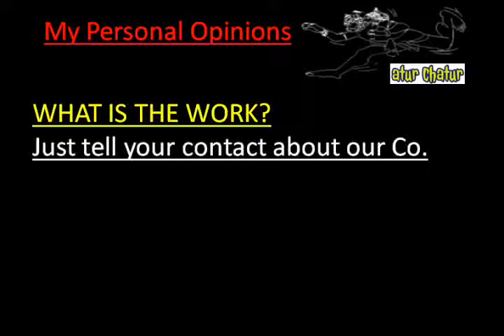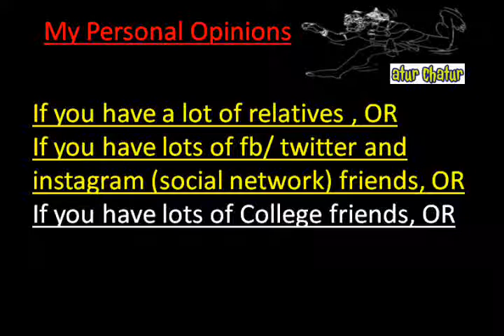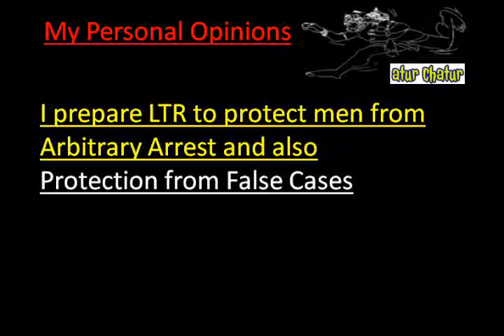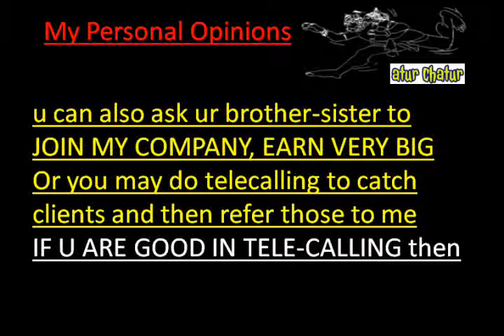मेरी कंपनी में काम करो और घर बैठे 10,000 महीना कमाओ Friends Colony delhi Work from Home Job